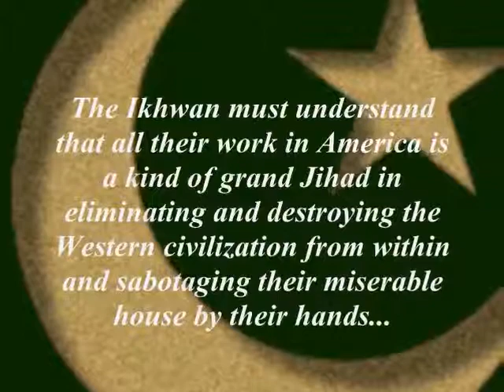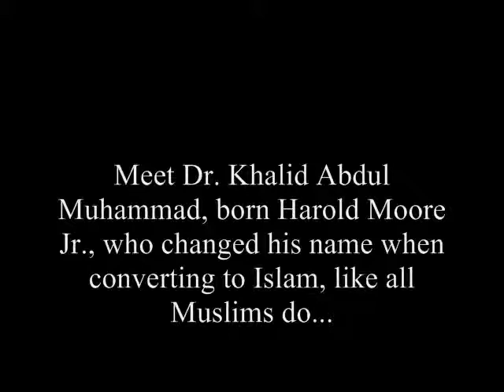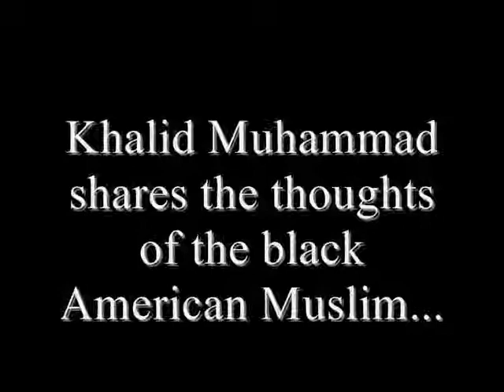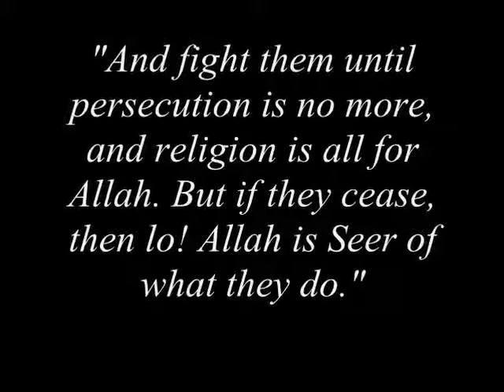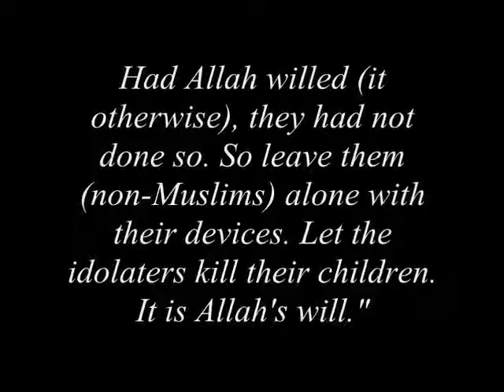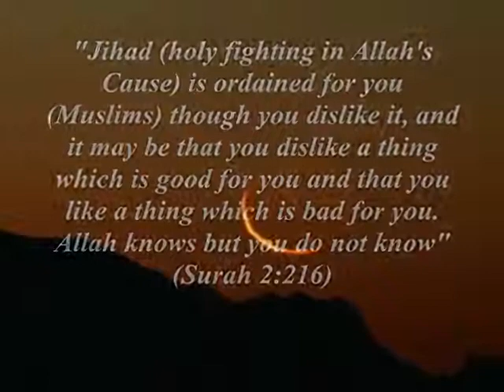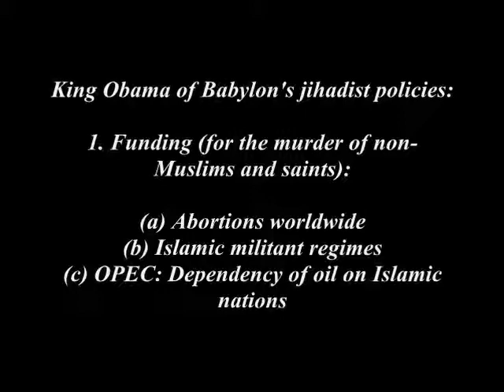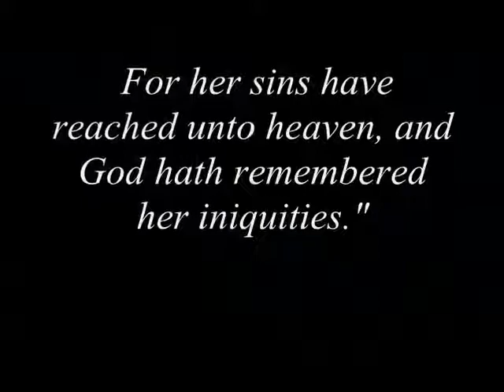The Reason Why Hussein Obama is so Possessed by Abortion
Hussein Obama LOVES Baby-Killings